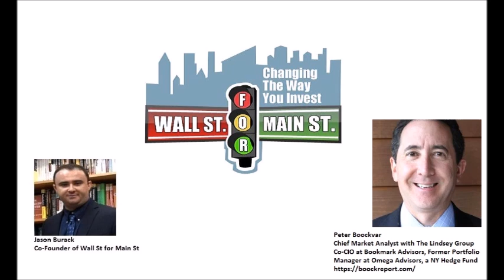Peter Boockvar: Yellen Federal Reserve Behind Curve, Will Raise Rates a Few Times in 2017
Jason Burack of Wall St for Main St interviewed first time guest, Chief Market Analyst with the Lindsey Group and Editor of the Boock Report newsletter, Peter Boockvar

Peter is the Chief Market Analyst with The Lindsey Group, a macro economic and market research firm. • He is Co-CIO at Bookmark Advisors and a regular CNBC Contributor. Previously he was as a macro analyst and portfolio manager at Omega Advisors, a New York hedge fund.

Each day The Boock Report provides summaries and commentary on all the macro data and news that matters for your investments. Additionally I give broader analysis of what it all means and how it fits together with exclusive podcasts and video updates.

During this 25+ minute interview Jason asks Peter if he thinks President Trump wants a strong US Dollar relative to other currencies?

Peter thinks there's conflicting messages and policies coming from Trump and his cabinet/advisors. Peter and Jason discuss whether the Federal Reserve will raise rates in 2017 and if this combined with potential tariffs on imported goods into the US will create worsening stagflation in the real economy.

Jason also asks Peter about current stock market valuations, a global US Dollar shortage, growing currency and asset price volatility and whether any central bank can realistically reduce the size of their balance sheet in a significant way?